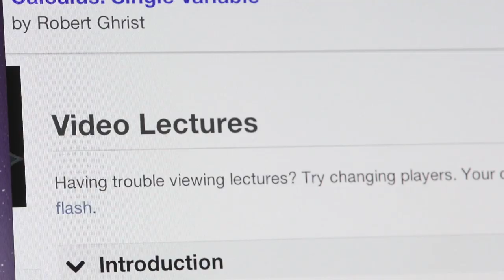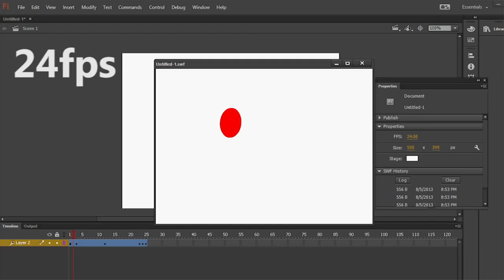Robert Ghrist: The Power of Online Learning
A revolution in online learning, “Calculus: Single Variable,” Robert Ghrist’s popular Coursera course, contains 16 hours of hand-drawn video, and has attracted more than 130,000 students from all over the world. In 2013, it also became one of the first Coursera offerings approved for accreditation by the American Council on Education.
Ghrist, the Andrea Mitchell University Professor of Mathematics and Electrical & Systems Engineering with appointments in Penn’s School of Arts & Sciences and the School of Engineering and Applied Science, works at the intersection of applied mathematics, systems engineering, and topology—the mathematical study of abstract space. The result brings a theoretical area of study off the page and into the real world.
Ghrist is one of 15 Penn Integrates Knowledge University Professors, a group of researchers and scholars whose world-renowned work bridges multiple academic disciplines.